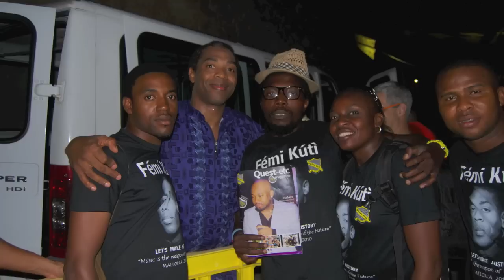mczion ding,ding.dj frenchie mix